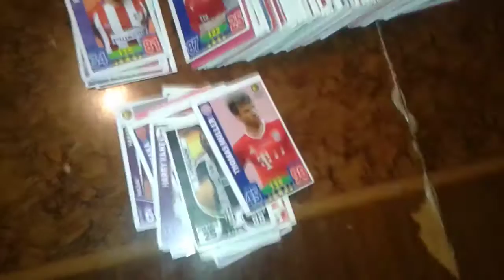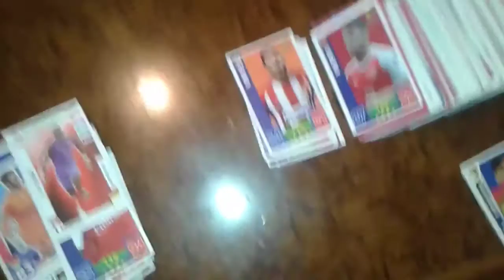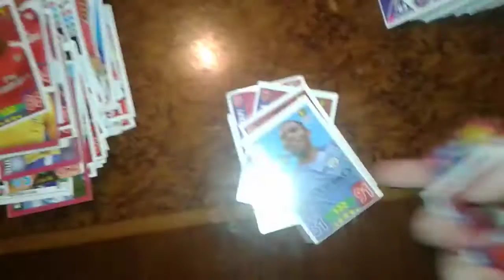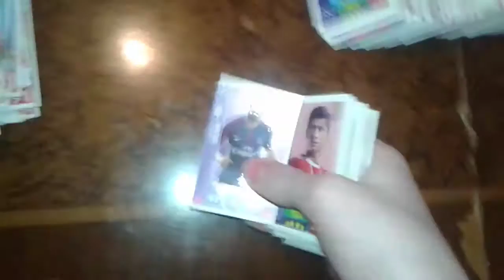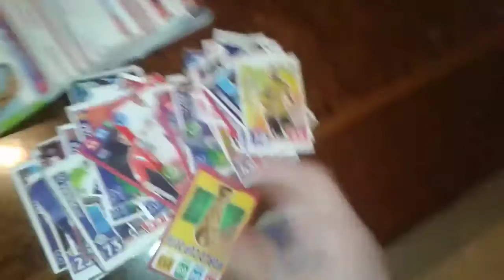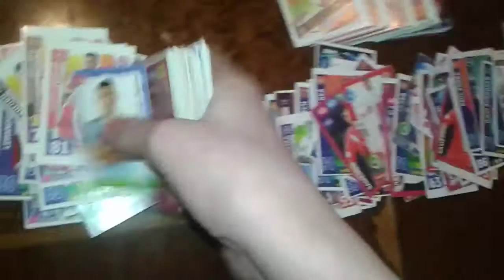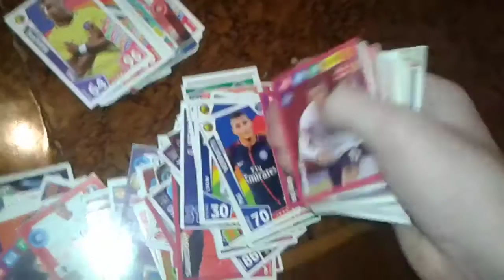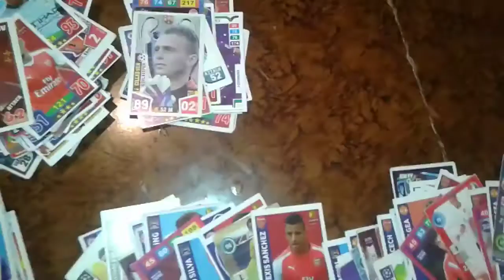BALACA FUTBOL KARTLARI 2020 2021 MESSİ NİHAD MESSİ KRAL